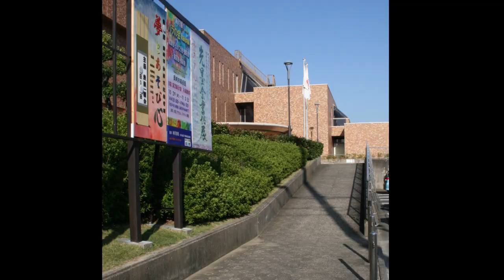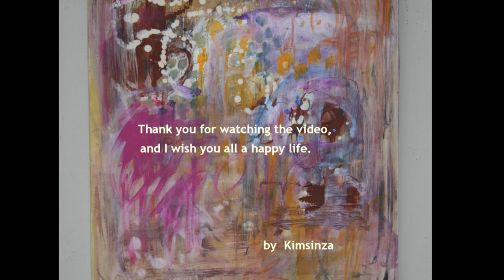Kim Sinza Exhibition /June 5-9 2019 Okazaki City Art Museum(Japan)金信子個展 岡崎市美術館 김신자개인전 오카자키시립미술관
Art by Kimsinza
The solo exhibition Okazaki was held with the help of Janpanese people.
There are 14 solo exhibitions at Okazaki City Art Museum  in Japan.

金信子個展 (14回) 抽象画　2019年6月5日～9日
岡崎市美術館。김신자 개인전  오카자키 시립미술관
추상화